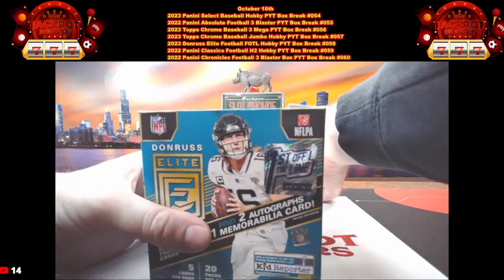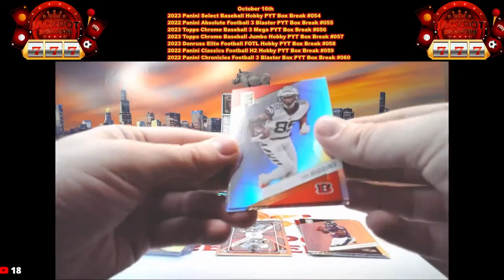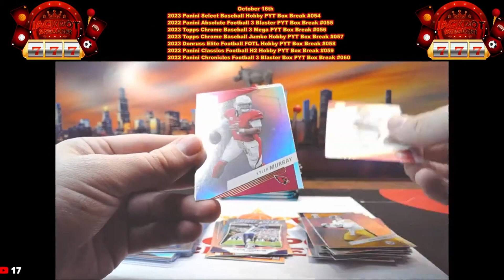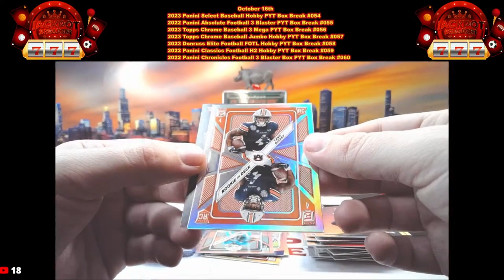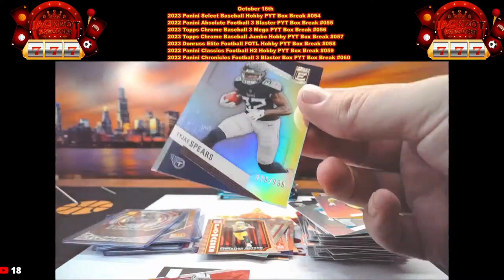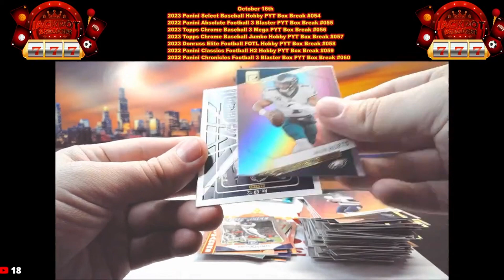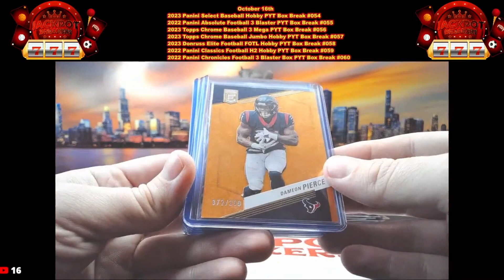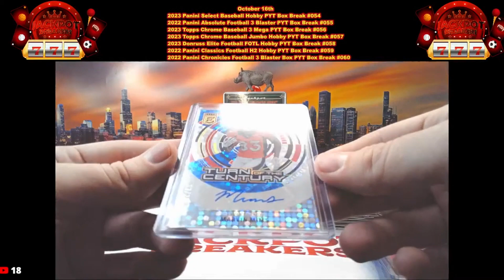10-16-23 2023 Donruss Elite Football FOTL Hobby PYT Box Break #058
SAVE WHEN YOU SHOP ONLINE -Currently 1% on Ebay Sports Card Purchases:
Rakuten

SAVE MONEY!

anothercardjunkie 2023 Donruss Elite Football FOTL Hobby PYT Box Break #058 - 10/16 @ 11:00pm EST[New York Jets]
anothercardjunkie Atlanta Falcons
jadarri65 2023 Donruss Elite Football FOTL Hobby PYT Box Break #058 - 10/16 @ 11:00pm EST[Baltimore Ravens]
jadarri65 2023 Donruss Elite Football FOTL Hobby PYT Box Break #058 - 10/16 @ 11:00pm EST[New Orleans Saints]
jadarri65 2023 Donruss Elite Football FOTL Hobby PYT Box Break #058 - 10/16 @ 11:00pm EST[Minnesota Vikings]
jadarri65 2023 Donruss Elite Football FOTL Hobby PYT Box Break #058 - 10/16 @ 11:00pm EST[New England Patriots]
jadarri65 2023 Donruss Elite Football FOTL Hobby PYT Box Break #058 - 10/16 @ 11:00pm EST[Kansas City Chiefs]
jadarri65 Buffalo Bills
joshed_56 2023 Donruss Elite Football FOTL Hobby PYT Box Break #058 - 10/16 @ 11:00pm EST[Miami Dolphins]
mirrellk 2023 Donruss Elite Football FOTL Hobby PYT Box Break #058 - 10/16 @ 11:00pm EST[Pittsburgh Steelers]
signes10 2023 Donruss Elite Football FOTL Hobby PYT Box Break #058 - 10/16 @ 11:00pm EST[Los Angeles Rams]
slim_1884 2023 Donruss Elite Football FOTL Hobby PYT Box Break #058 - 10/16 @ 11:00pm EST[San Francisco 49ers]
stanvuks-90 2023 Donruss Elite Football FOTL Hobby PYT Box Break #058 - 10/16 @ 11:00pm EST[Seattle Seahawks]
vang_kue 2023 Donruss Elite Football FOTL Hobby PYT Box Break #058 - 10/16 @ 11:00pm EST[Detroit Lions]
wdallen81 2023 Donruss Elite Football FOTL Hobby PYT Box Break #058 - 10/16 @ 11:00pm EST[Green Bay Packers] Want to find great places great housesits like Jackpot Breakers Warthog?!?